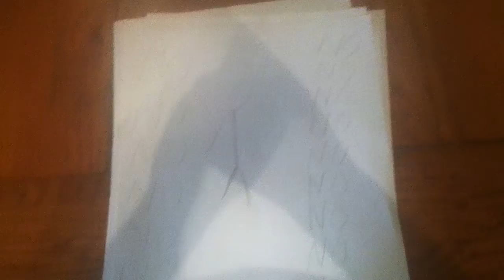Slender real life real not fake!!!!